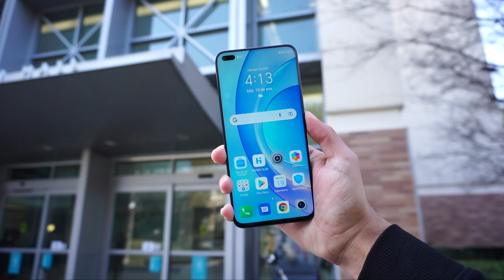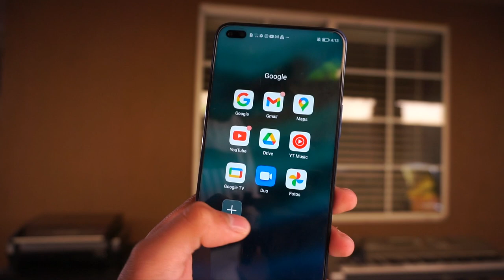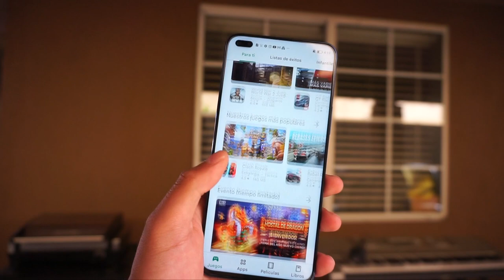¿Qué es tener un Honor 50 Lite? / Review